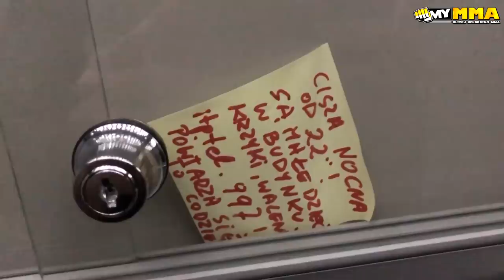myMMA Lifestyle #1 - studio w piwnicy, pasowanie u Nastuli, centrum dowodzenia Jana Błachowicza